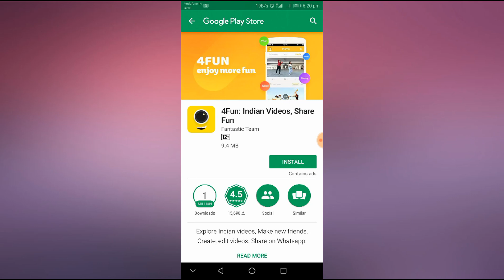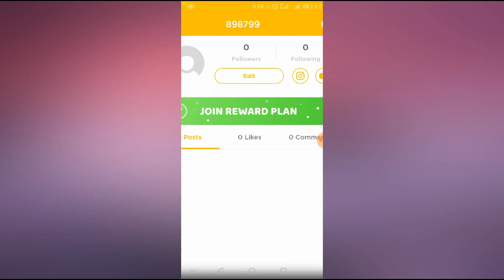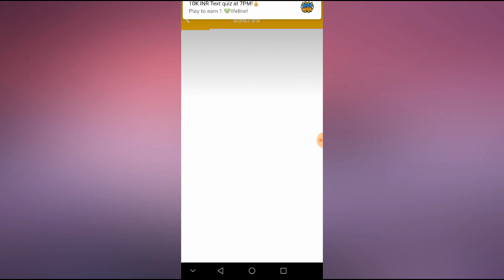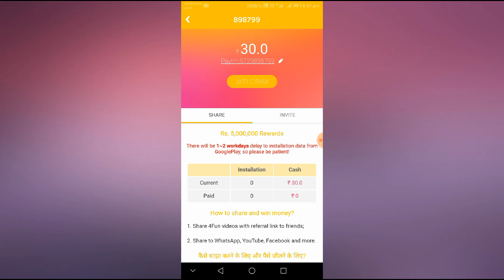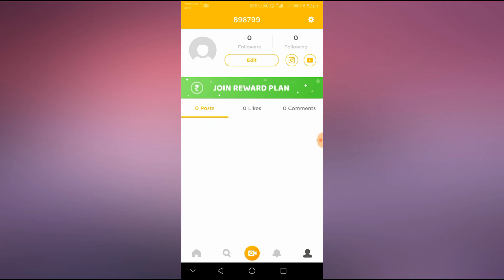Get ₹30 Paytm On Signup & ₹7 Per Refer💵